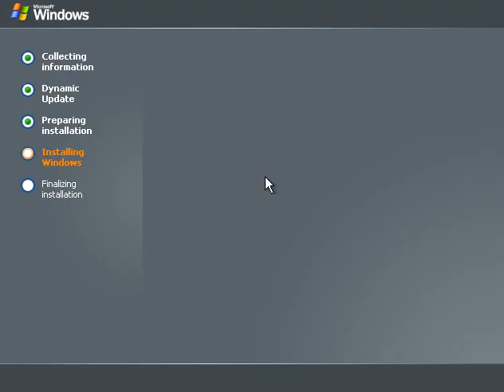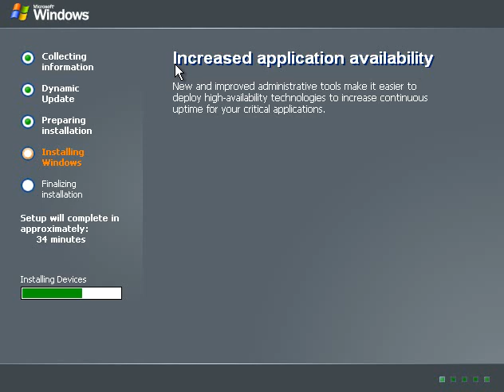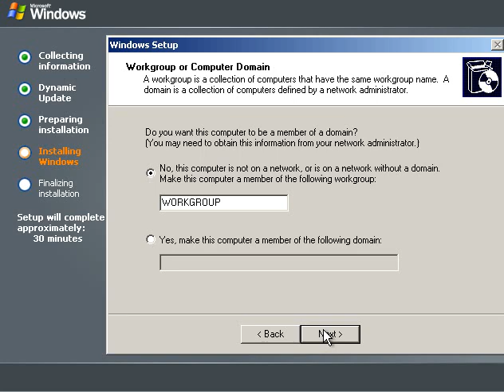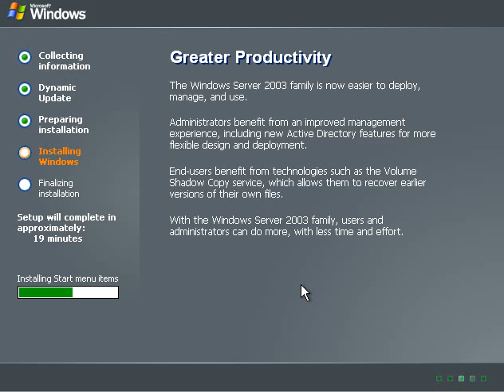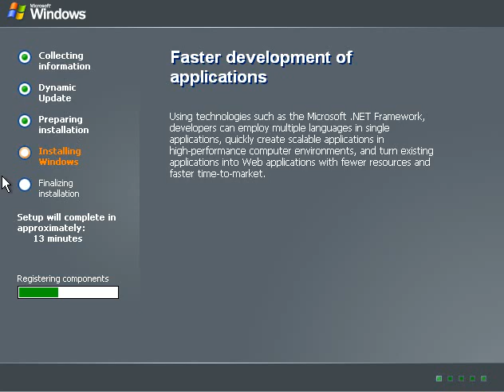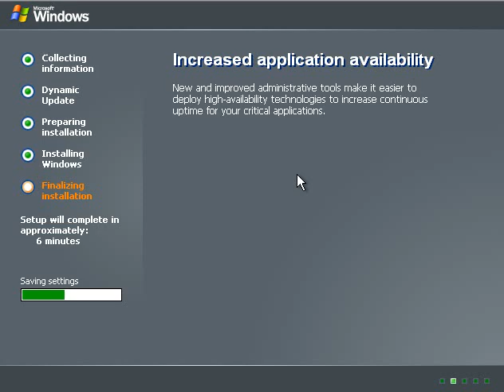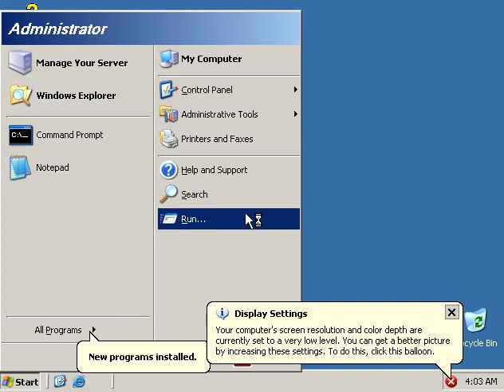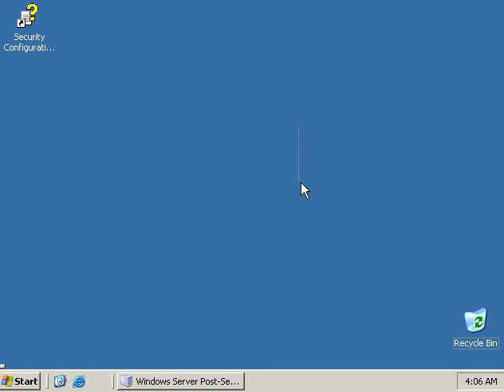Windows Server 2003 (УСТАРЕЛО)